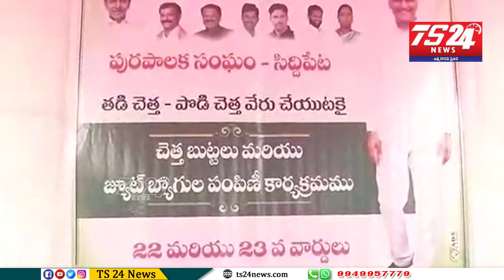సిద్దిపేటలో పలు సంక్షేమ కార్యక్రమాలలో పాల్గొన్నహరీష్ రావు |TS24 News